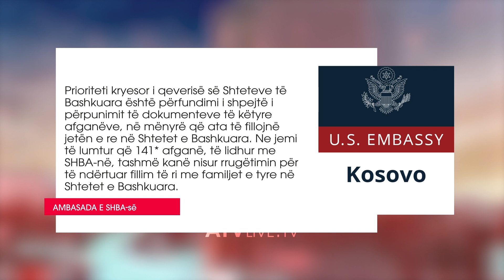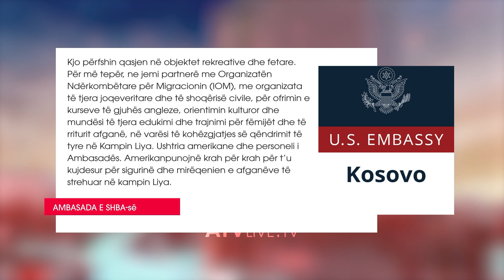Një përqindje e madhe e afganëve të strehuar në Kosovë tashmë janë larguar nga vendi